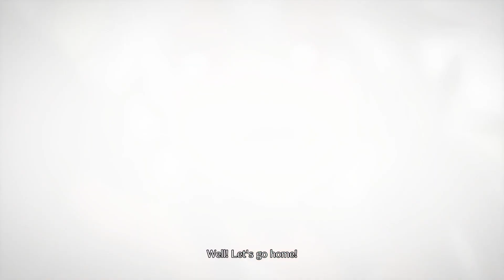[GBVSR] Monday Matches (29-Jan-24) | Zooey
I play this a lot so I thought it might be fun to upload some fights that I enjoyed.